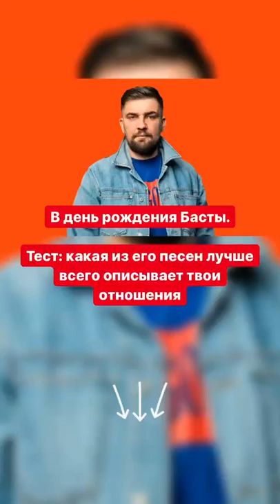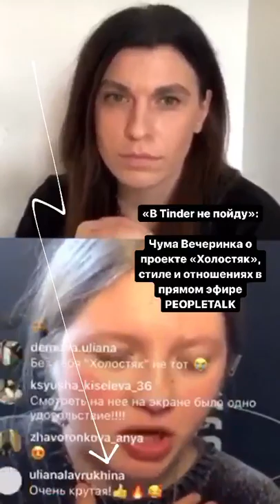Лучшие сторис peopletalkru (@PE✪PLETALK.RU) подборка 🔥 от Undelete News за 20.04.2020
peopletalkru - ТОП новых 🔥 Instagram Stories (@peopletalkru)